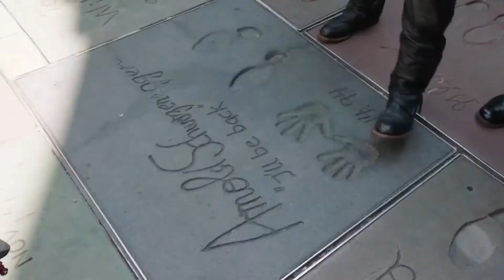Prank in Hollywood (Arnold Schwarzenegger) as The Terminator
(Arnold Schwarzenegger) go As the  ( Terminator)  in Hollywood
Susceptible and like this video